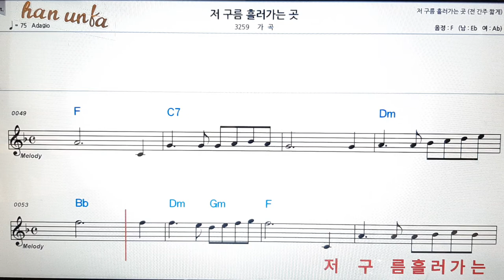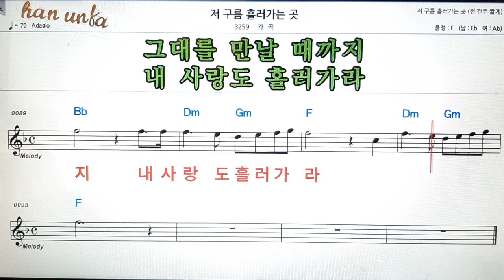저 구름 흘러 가는곳/가곡👍노래 반주, 코드 악보,가라오케💋Karaoke*Sheet Music*Chord*MR